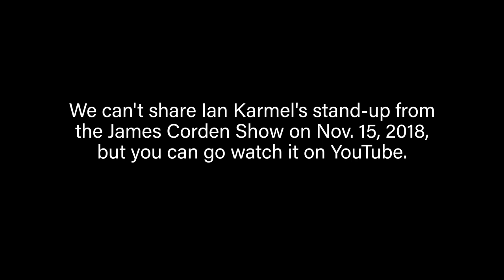Alumnus Ian Karmel drops in on PSU class to talk comedy during coronavirus (long version)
The Portland State alumnus and head writer for the "Late Late Show with James Corden" made a Zoom appearance at a Portland State College of the Arts and the School of Film screenwriting class recently taught by Professor Thomas Bray. Karmel, originally from Beaverton, talked about his football career at Westview High School, what it takes to make it in comedy and his writing process before and during COVID-19. Not surprisingly, the laughs were plenty.